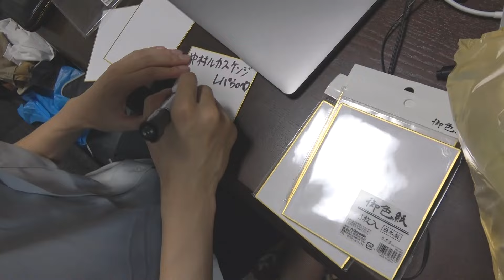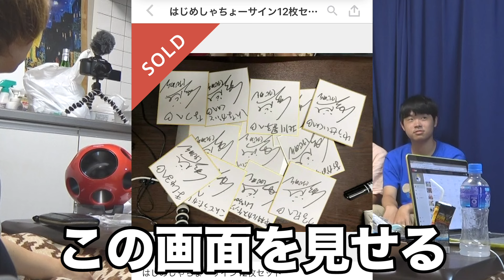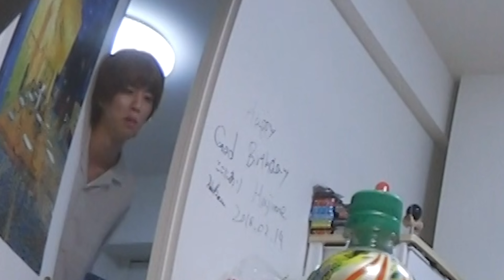はじめしゃちょーの目の前でサイン転売してみた。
ファンレターはこちらへ↓
〒106-6137 東京都港区六本木 6-10-1 六本木ヒルズ森タワー 37階UUUM株式会社　つるつるTV宛